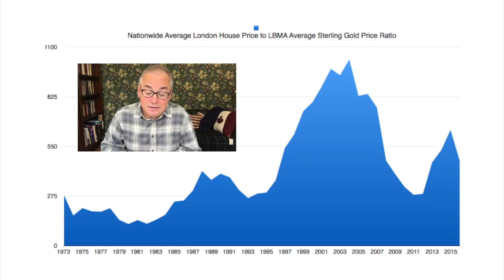The Average London House Price in Ounces of Gold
In this video, I look at the London housing market and the historical ratio between house prices and the gold price.

ITM Trading - Don't let economic uncertainty threaten your wealth. Learn how to secure your assets with a custom strategy from ITM Trading's Gold & Silver experts. US mailing address required.